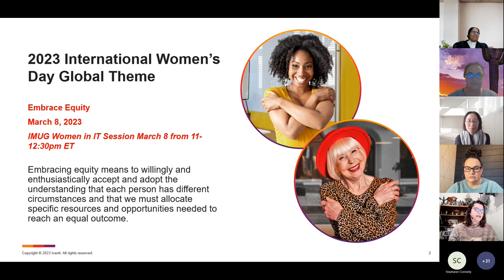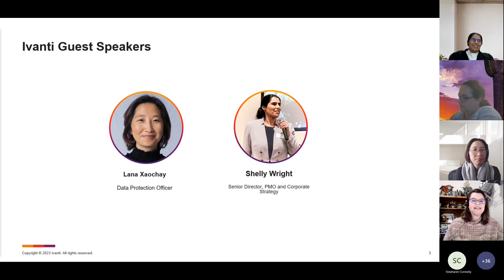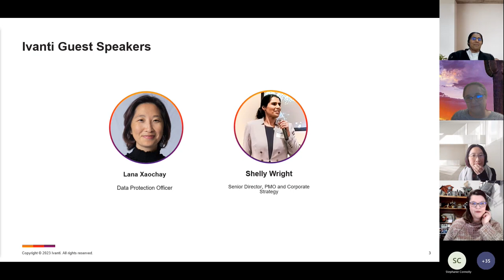Ivanti Momentum User Group: Women in IT | Lana Xaochay & Shelly Wright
In honor of International Women's Day 2023, Ivanti's two fierce female executives answer questions, ranging from topics on male allies and their support, work/life balance, challenges of being a woman in IT and how to conquer those, and so much more!

The Women in IT User Group is led by, for, and about women and fosters collaboration among group members. The User Group meets monthly to join forces with other women and brainstorm solutions for current issues and topics centered around women in the tech industry. This group is an exceptional opportunity for us to connect and learn from each other.

0:00 - Welcome & Intros: Who's in the room.
1:22 - Embrace Equity
2:36 - Lana Xaochay & Shelly Wright
7:27 - Shelly, how did you start your career?
9:30 - Lana, how did you get to where you are today?
12:30 - Lana, how do you overcome obstacles?
14:55 - Shelley, how do you overcome obstacles?
16:22 - Tsunami in Taiwan
18:16 - Extending grace to yourself.
19:29 - Shelley, advice in a make dominated industry.
22:59 - Lana, creating space in this industry.
26:30 - Have a plan. Be bold.
28:24 - Challenges in the tech industry.
35:00 - Male allies.
44:24 - Promoted & Recognizing your achievements.
50:12 - Programs & communities in tech for Women.
55:28 - Pressures & work life balance.
01:09:58 - Self-care?